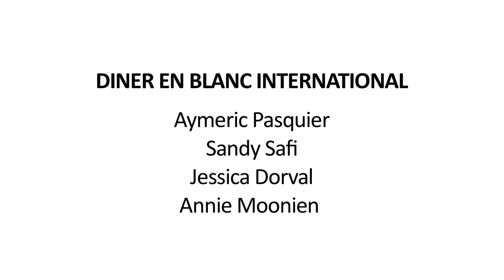Diner en Blanc Auckland 2014